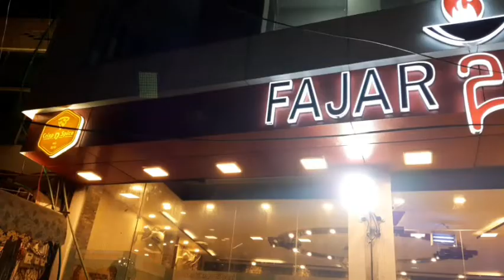Kabuli Pulao & BBQ at Fajar 2 Isha- Commercial Market Rawalpindi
Presented by ShahbazAliNaqvi
Location: Fajar 2 Isha Restaurant